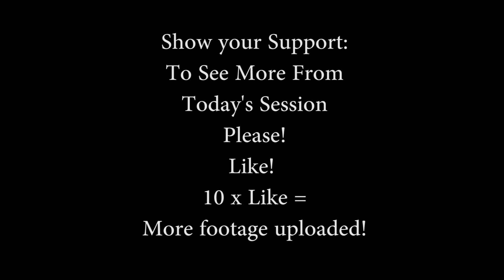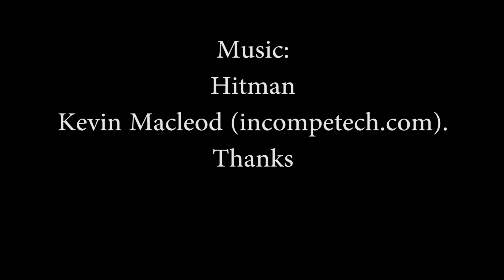Oscar Boxing Training Taunton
an Online Store offering services World Wide and Personal Training company based in Taunton. Also offering services throughout the south west.

Today's session was a Boxing Training at Hamilton Green A.B.C  Helping Great Head Coach Dave Entwhistle with his talented group.

On the pads with Oscar.

Any Kit or information needed, just get in touch.

Thanks